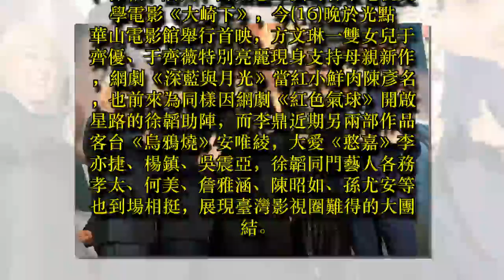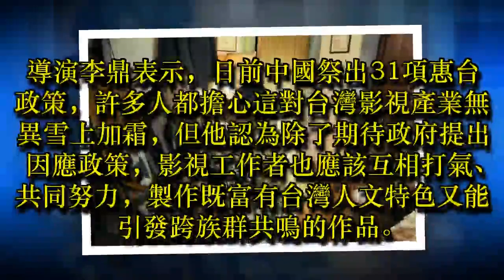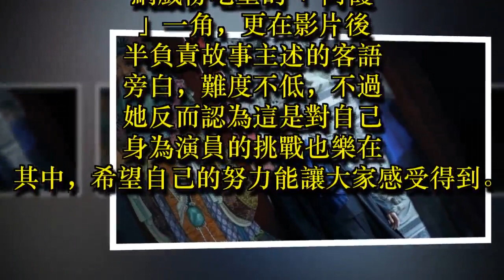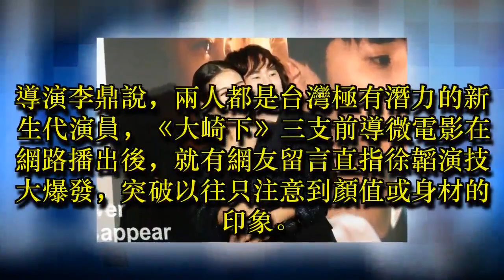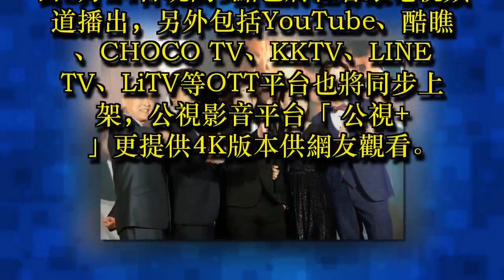方文琳女兒現身支持母親《大崎下》新作 第一次接觸客語樂在其中